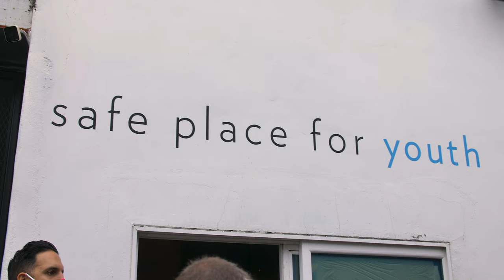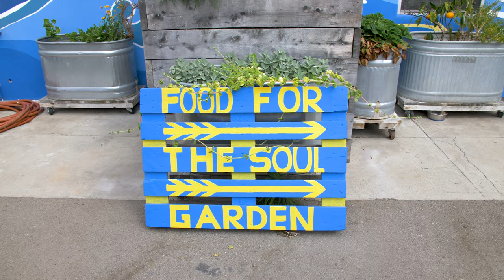How to get masks to all the entire homeless of Los Angeles in partnership with the LA Dodgers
Kaysar is back with Vlog Episode #3

We hit the streets to distribute masks to the entire homeless population of Los Angelas California alongside The World Series Champs,  The Los Angeles Dodgers!

There are over 60,000 homeless in the county of Los Angeles and they are some of the most affected by the global pandemic.

Through MCA
• 100,000 masks will be distributed to the entire homeless population of Los Angeles in partnership with the LA Dodgers.
• Thousands of masks will be delivered to the Boys and Girls Club that serves 2,548 youth across 8 locations with the generous support of Uber Freight.

Special thanks to:
• MCA (Muslim Coalition for America) for spearheading the good work that needs to get done on the ground.
• The Boys and Girls Club - For opening their doors to us

If you guys want to see more vlogs in the future let me know what topics you'd like in the comments below!

00:00 - LA has one of the largest homeless populations in the country
00:45 - What we are going to do about it
01:10 - How the LA Dodgers are partnered with us
01:43 - Why isn't everyone rushing to help the homeless?
04:45 -  Why the LA Dodgers got involved.
07:42 -  Final thoughts